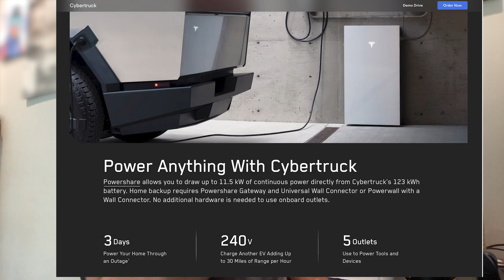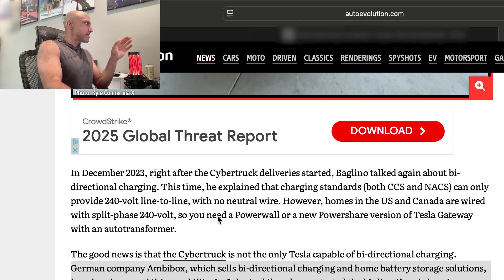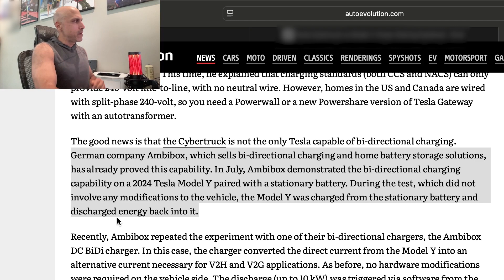Tesla Model Y has bidirectional charging capability??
Imagine this: you have your model 2024 Tesla Model Y parked in your garage, fully charged and connected to your Tesla power wall backup battery, or connected to your home's electrical infrastructure via a universal connector or PowerShare gateway.

It's a hundred degrees F outside, and the power goes out. You remember that you had just recently gone grocery shopping, and had stocked up your refrigerator with meat, produce, and dairy.

You begin to clutch your chest, thinking about all of the food that may spoil, and all of the money gone to waste.

But then you remember that your 2024 Model Y is capable of bidirectional charging, and has enough juice to provide power to your home to power your essential appliances for some time. A huge sigh of relief is exhausted from your chest.

Are newer Model Ys capable of bidirectional charging? I, and I'm sure plenty of others, would be ecstatic to find out that it is, and that an update is en route to make this happen!